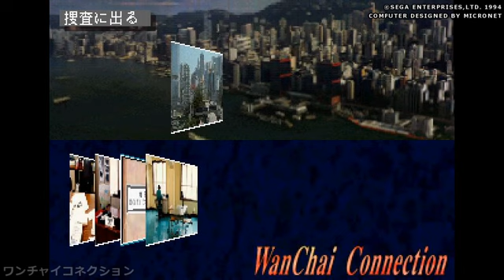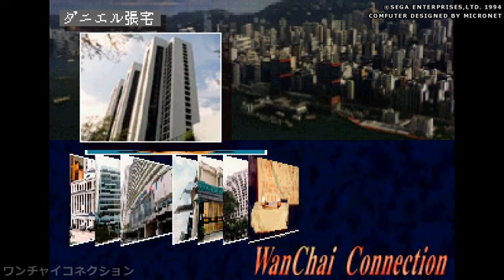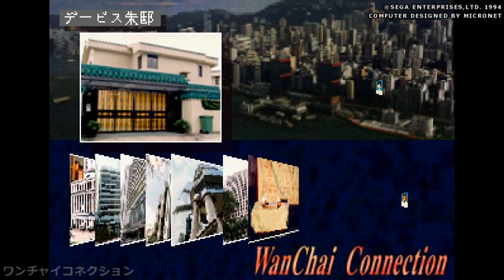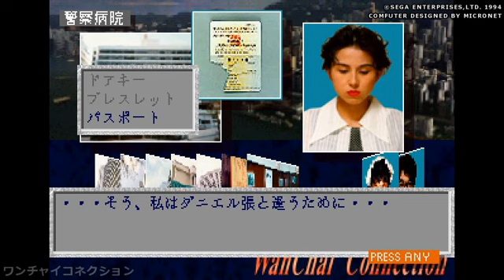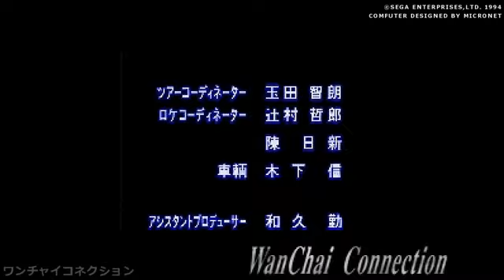【SS】ワンチャイコネクション【#13 過去・未来へ】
▼ワンチャイコネクション (Wan Chai Connection)
ハード：セガサターン (SS)
発売元：セガ
開発元：マイクロネット
発売日：1994年11月22日